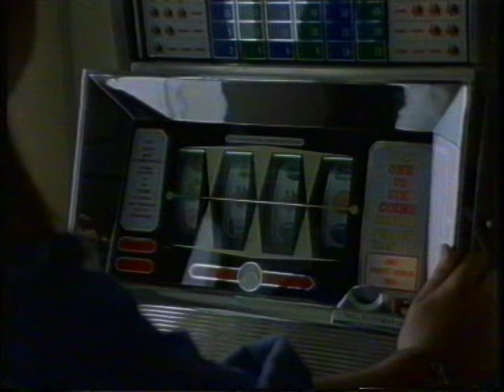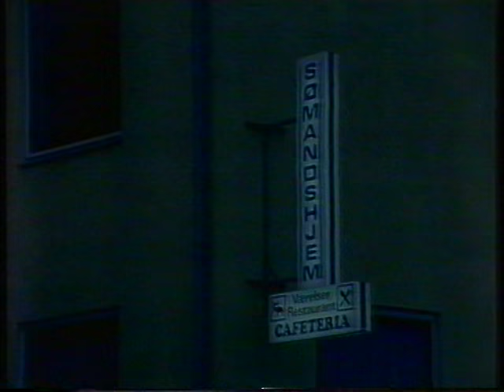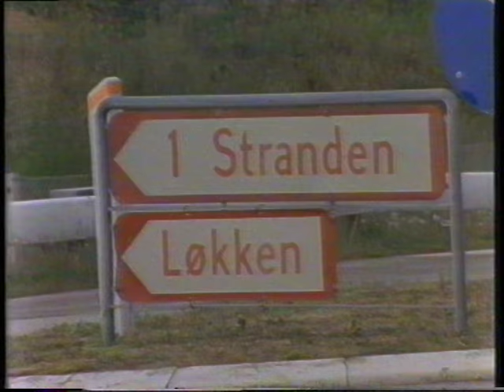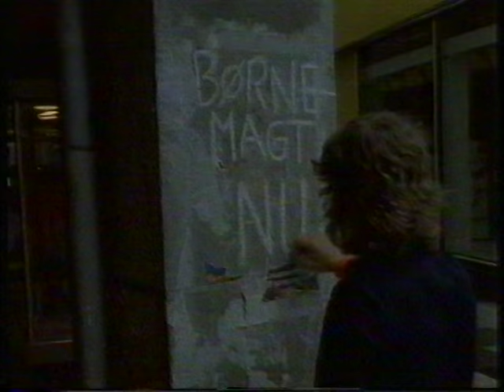Danmarksresan (1978)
TV-pjäs efter en novell av Lars Ardelius.
Skådespelare: Gösta Bredefeldt, Solveig Ternström, Niklas Elfström, Lasse Arrhed. Regi: Christer Björkvall. Producerad av Utbildningsradion 1978.